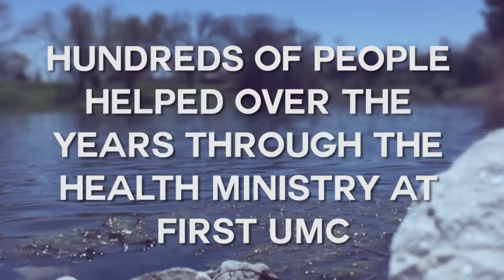Ministry Moment - Health Ministry